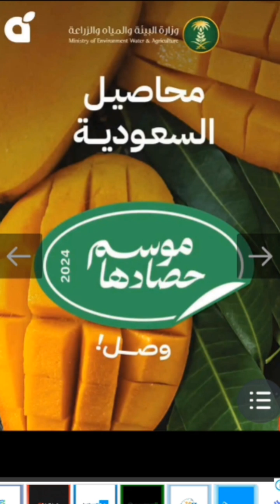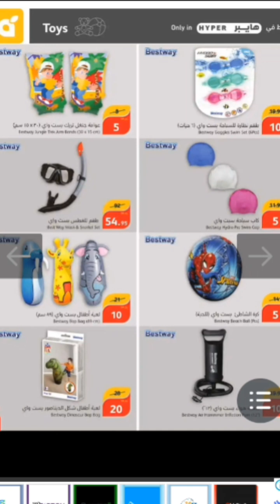Hyper Panda offers in KSA, Saudi Arabia, Saudi - Medina Jeddah Riyadh Dammam Makkah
more details
check the latest price